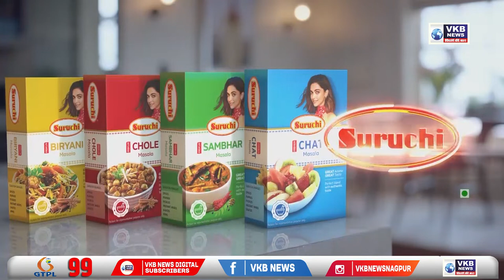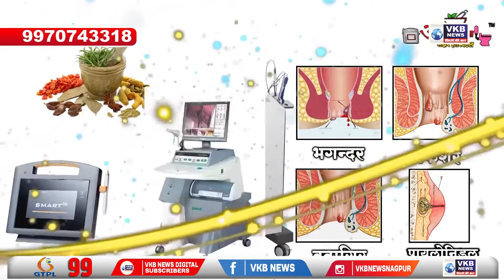नागपुर में बिल्डर एसोसिएशन ऑफ इंडिया की कॉन्फ्रेंस का आयोजन